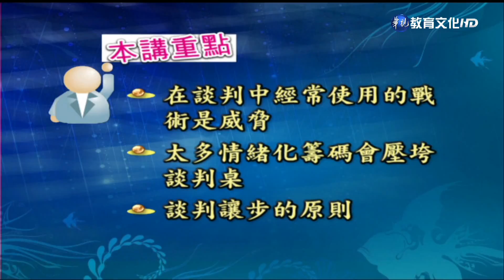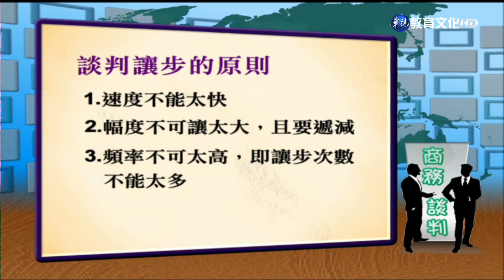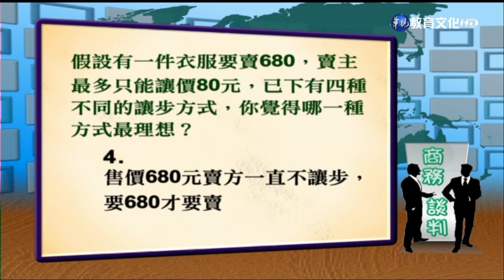商務談判（商專） 第4講